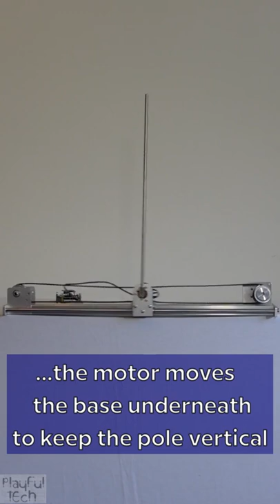Automatic Self-Balancing Robot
Are you worried about the rise of the machines, that robots will take control of the world? We already have intelligent A.I. systems, driverless cars, guided missiles, natural language devices in our home. but what about the *really* important questions, like can I make a robot balance a vertical pole for longer than I can? To find out, I made an "inverted pendulum", which uses the same control system as self-balancing robots.

An angular encoder (to which the pole is attached) detects the angle that the pole is currently pointing, and also the rate of change of that angle (i.e. the speed at which the pole is rotating/falling). These values are fed to a PID controller running on an STM32 microprocessor, which calculates where the base needs to be respositioned in order to counter any momentum in the pole and move the pivot point directly under the centre of mass. A motor drives a belt pulley to move the base to that position.